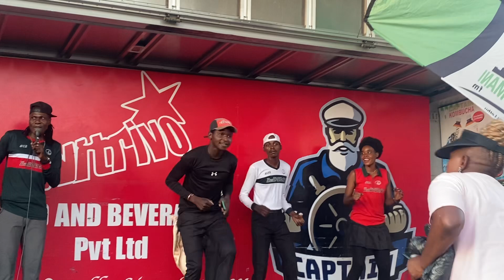Fireworks 💥💥💥at Filabusi Center as ZBC Radio Services descends Matebeleland South